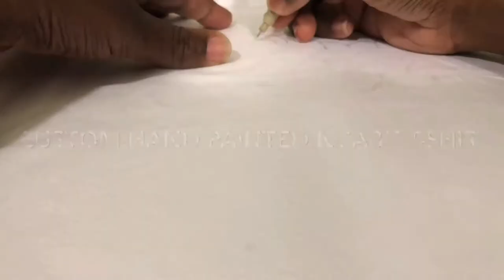How To Paint A Custom Hand Painted NCA&T Aggies T-Shirt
Step by step process of a hand painted T-shirt. This is a NCA&T logo themed shirt custom made for homecoming. Enjoy.